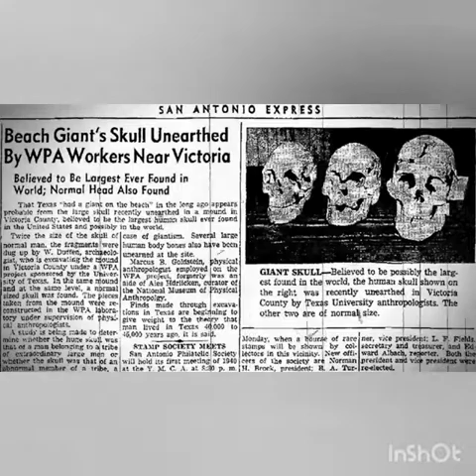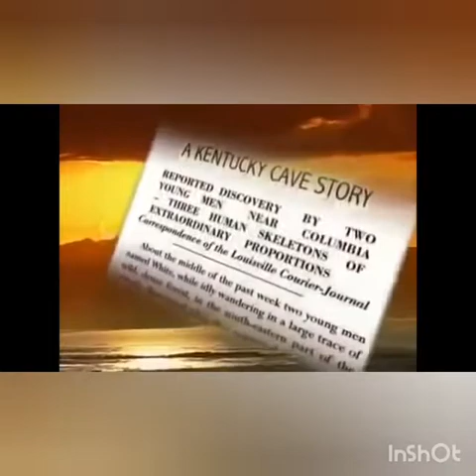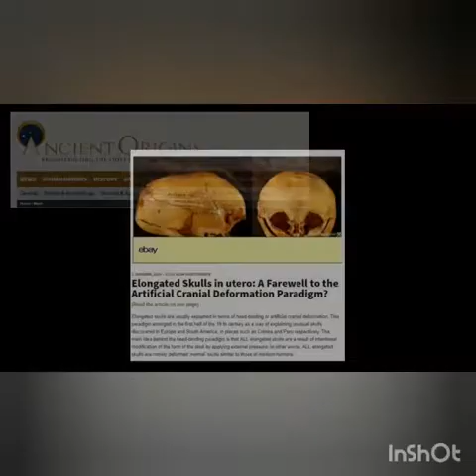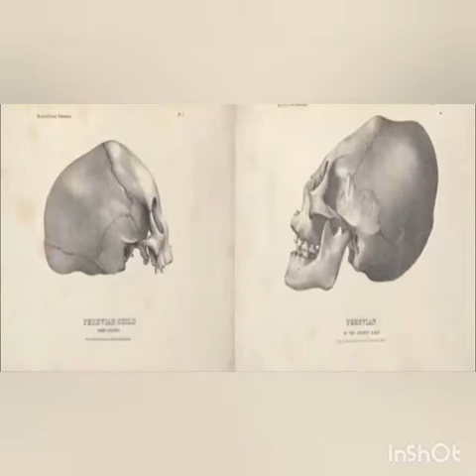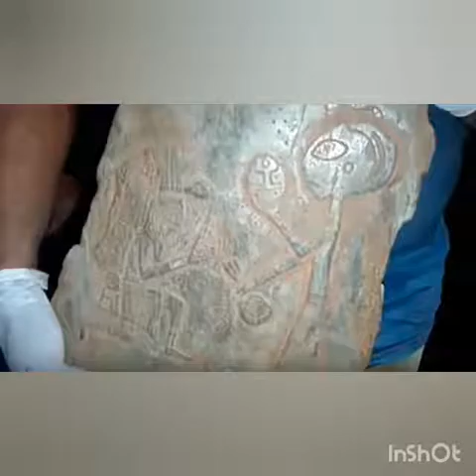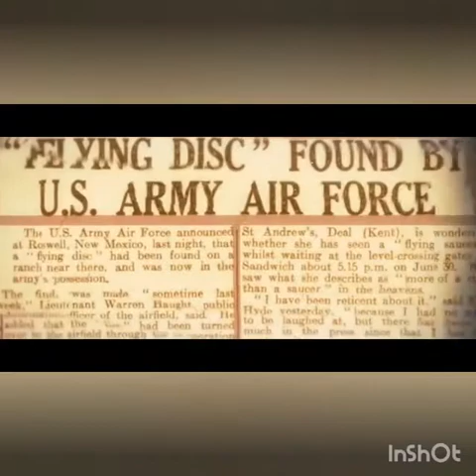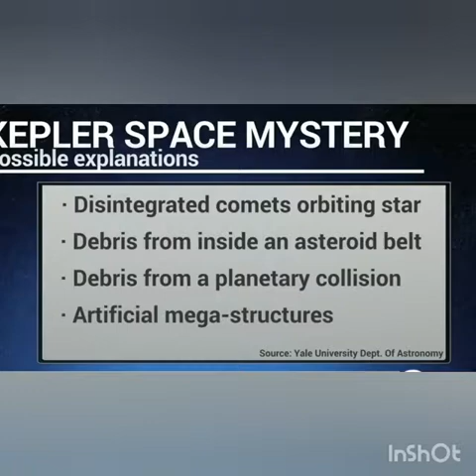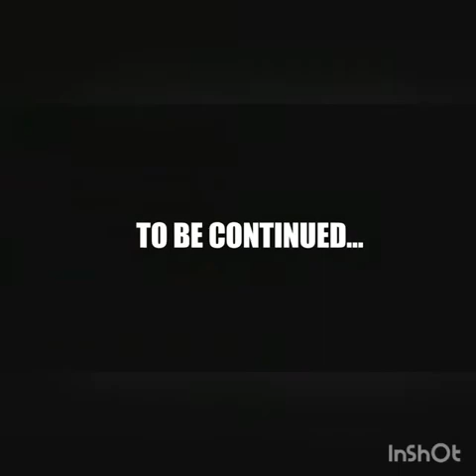Giants in the land